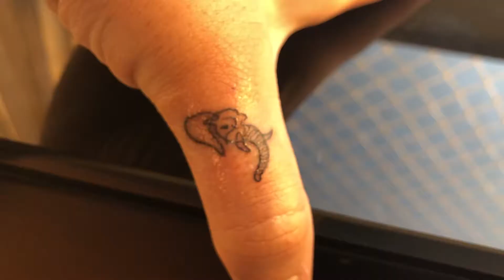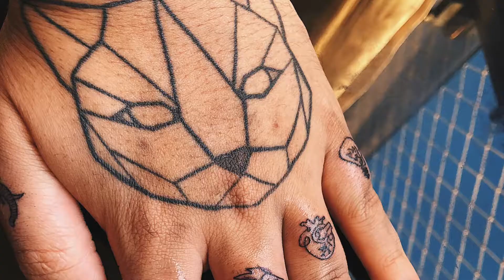Tatuando artes minimalistas de Mo Ganji.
A muito tempo queria fazer tatto nos dedos, mais nunca encontrei a arte certa, quando conheci o trabalho desse artista incrível , fiquei muito encantado.

ENDERECO : : Av. Gonzaga Jaime n° 313 Sl. 06 Vila Redenção .